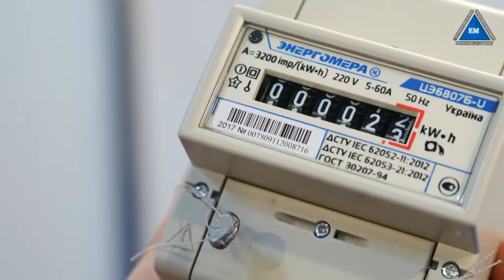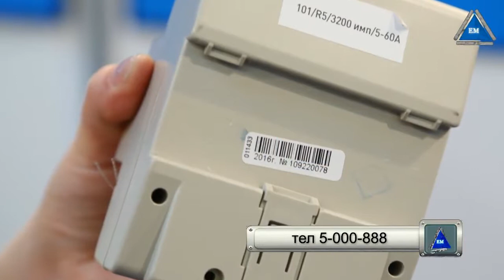Счетчик Энергомера ЦЭ6807Б-U K 1,0 220В 5-60А М6Р5 обзор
Счетчик Энергомера ЦЭ6807Б-U K 1.0 220В 5-60А М6Р5 -
однофазный счетчик со склада в Киеве. Купить на сайте по ссылке